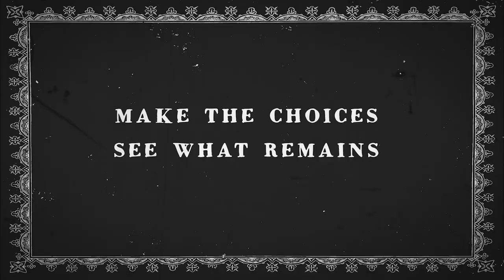Desperation Trailer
Desperation provides a unique, card-driven game play for gothic storytelling experiences steeped in actual history.  Two games of survival horror, often without the survival.

Video by Shaun Hayworth